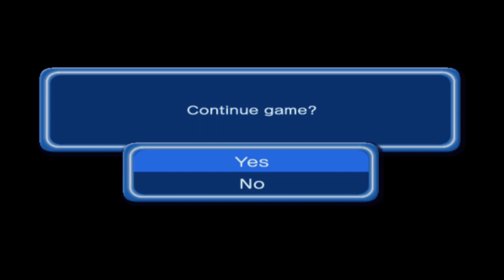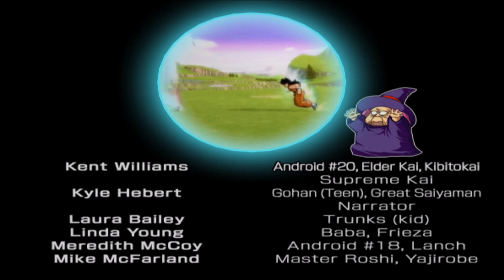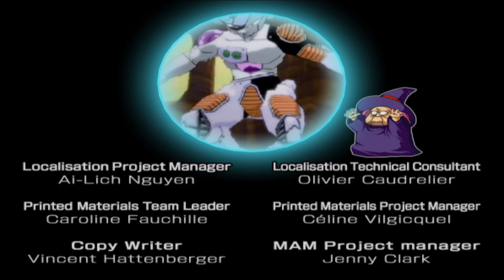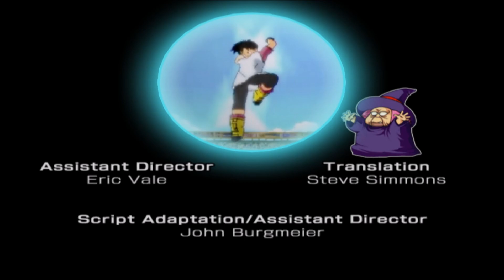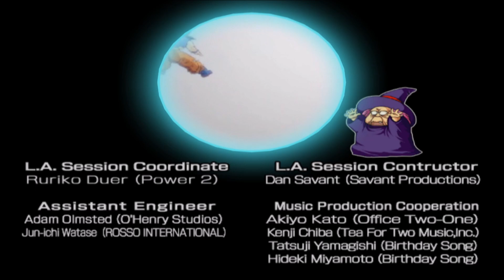DRAGON BALL Z: BUDOKAI 3 | Dragon Universe - Piccolo Gameplay Walkthrough [PCSX2 - HD]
DRAGON BALL Z: BUDOKAI 3 - Gameplay Walkthrough No Commentary. This is my gameplay walkthrough of DRAGON BALL Z: BUDOKAI 3 taken from PlayStation 2 (PS2) emulator called PCSX2.
Budokai 3 is a fighting game with cel-shaded graphics to mirror the look and feel of the combat in the series. Where Dragon Ball Z: Budokai had characters up to the Android Saga and Dragon Ball Z: Budokai 2 had characters up to the Kid Buu Saga, Budokai 3 has characters from Dragon Ball, Dragon Ball Z, Dragon Ball GT and Dragon Ball Z movies.

The story mode in Budokai 3 takes place on a world map called Dragon Universe. This mode consists of 11 playable characters traveling around Earth or Namek during the four main sagas of Dragon Ball Z: Saiyan Saga, Frieza Saga, Cell Saga, and Majin Buu Saga, while collecting items such as money, capsules, Dragon Balls or unlocking other characters for use in the other game modes. The various characters are each unlocked by completing a required task within Dragon Universe (for example, Dr. Gero is unlocked by defeating Dr. Gero with Yamcha in the Androids Saga).